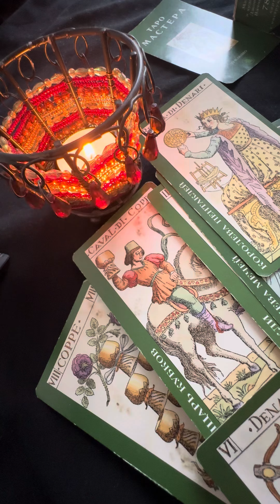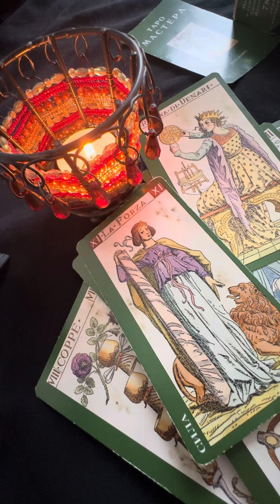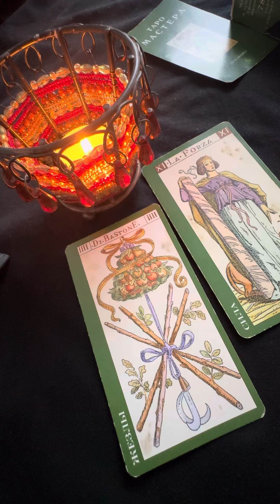🔥С13-20 Мая Рак